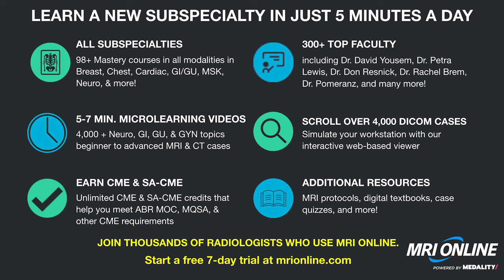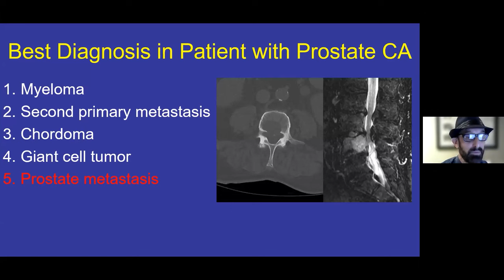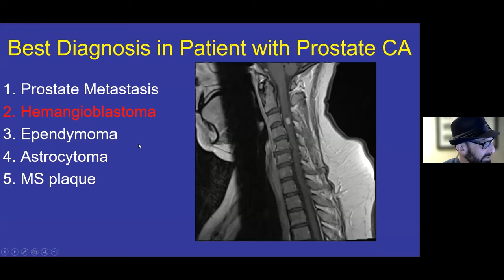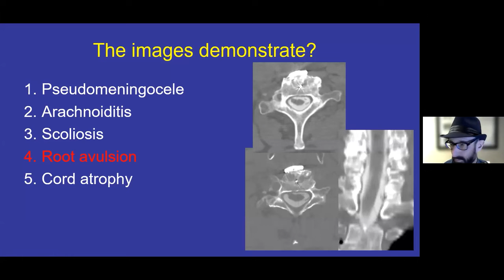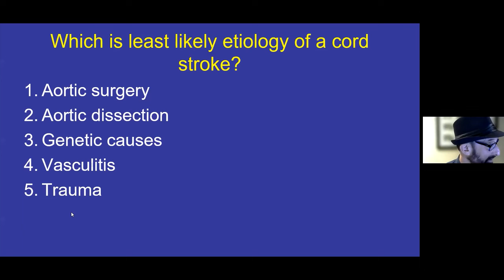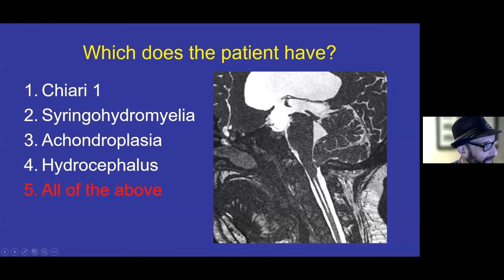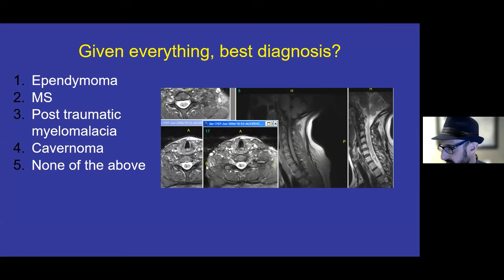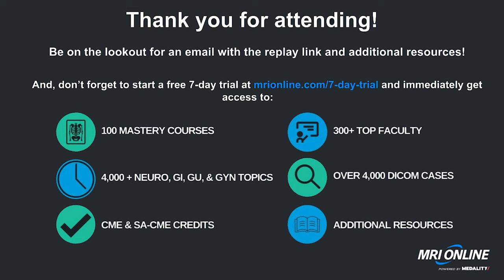Spine Imaging Board Review with Dr. David Yousem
Join us every week for free radiology lectures. Learn alongside top radiologists, explore new topics weekly, and connect with your radiology community.

Sign up for your free MRI Online account here to access the full version of this Noon Conferences and previous Noon Conferences

Meet your Radiology CME Requirements

Whether you're looking to broaden your knowledge or dive deep into a specific subspecialty, our radiology courses are designed to help you improve your ability to read images and make the right diagnosis.

With an MRI Online membership, you can claim over 700 CME hours of AMA PRA Category 1 Credits™ with more added weekly. MRI Online organizes our radiology courses into short, micro CME topics and automatically keeps track of AMA PRA Category 1 Credit™ earned. As you learn with MRI Online, your CME credits accrue and can be claimed at any time.

Sign up to complete your radiology CME requirements. We make your credentialing process easy. You can review all of our courses on your laptop or mobile device and instantly generate your printable certificate

About Medality, formerly MRI Online

Medality is the leading practice development platform for radiologists and medical imaging organizations. Medality helps tens of thousands of radiologists from over 100 countries upskill in high-growth, advanced imaging areas with case-based microlearning video courses and integrated cases designed to simulate clinical practice from anywhere, anytime. Imaging organizations use Medality to improve diagnostic and reporting quality, reduce turnaround times, and expand their breadth of practice quickly in the areas they need it most.

Medality’s case-based education is accredited under MRI Online by the Accreditation Council for Continuing Medical Education (ACCME) and totals more than 700 AMA PRA Category 1 Credits™ across its platform. Learners can also earn credits for MQSA, SCCT, NASCI, state licensure requirements and more.

Courses are developed in partnership with hundreds of top academic faculty, such as Dr. David Yousem, Dr. Stephen Pomeranz, Dr. Petra Lewis, Dr. Don Resnick, Dr. Rachel Brem, Dr. Suresh Mukherji, Dr. Stefan Zimmerman, and Dr. Lacey McIntosh.

Accreditation Statement

MRI Online is accredited by the Accreditation Council for Continuing Medical Education (ACCME) to provide continuing medical education for physicians.